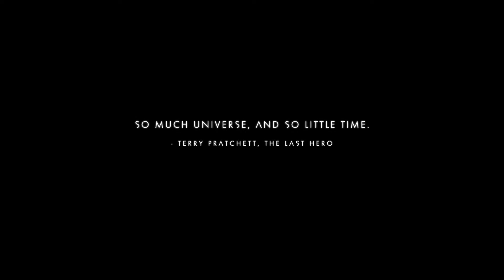No Man's Sky Desolation Gameplay - Atlas Ending | The Purge Part 2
No Man's Sky Desolation amazing The Purge reveales, in my opinion,  the core story of the No Man's Sky; The Atlas Ending. Travelers, Korvax, Gek, Vy'keen, Sentinels, Anomalies and everything else is finally coming together. Watch this gameplay walkthrough and enjoy the story with CompleteLoony.

WELCOME TO THE CRAZY WORLD OF GAMING!